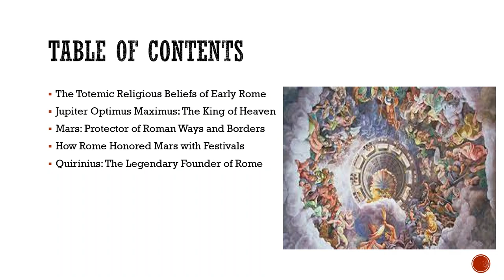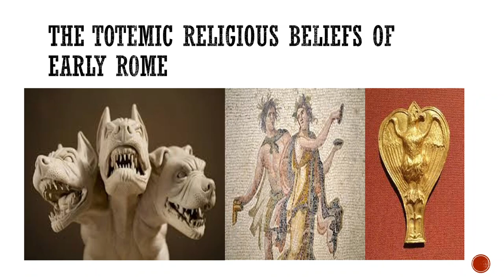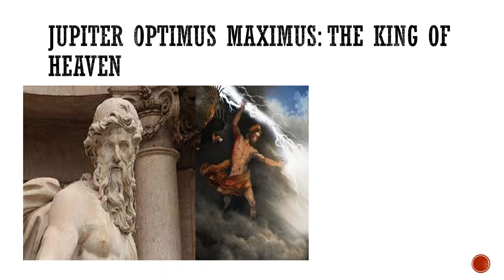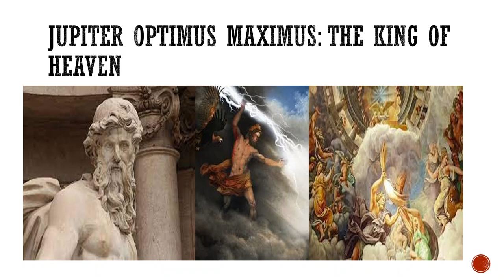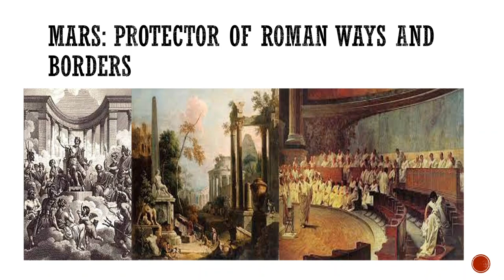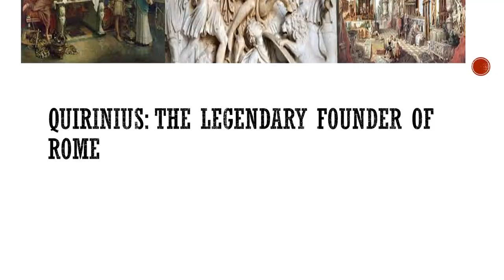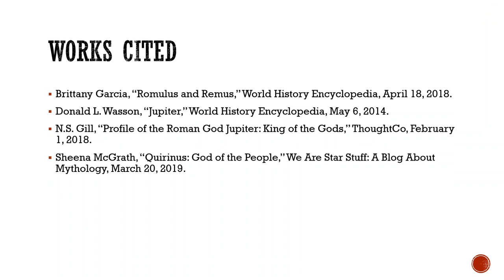The Three Capitoline Gods of Early Rome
Far from simply importing the Greek pantheon, the Romans had their own deities long before they encountered the first Greek. They proved a more even-tempered bunch, and the Romans honored them with shrines and festivals tied into daily life.